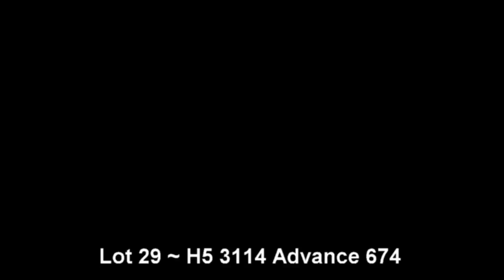Lot 29 ~ H5 3114 Advance 674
Harrell Hereford Ranch 38th Annual Spring Bull Roundup  & Harrell-Mackenzie Quarter Horse 19th Performance Horse Prospect Sale. March 6, 2017.